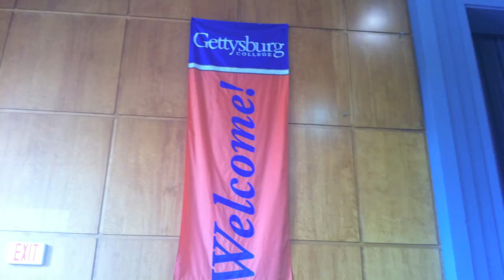TDJTV: Top 5 Tranquility Tips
Kimberly's top 5 tips for seeking tranquility from the kickoff speech she gave at this weekend's Gettysburg Hospital Women's Health & Wellness Conference.